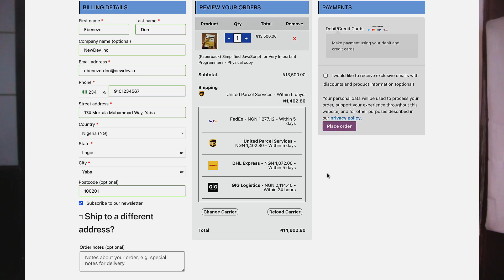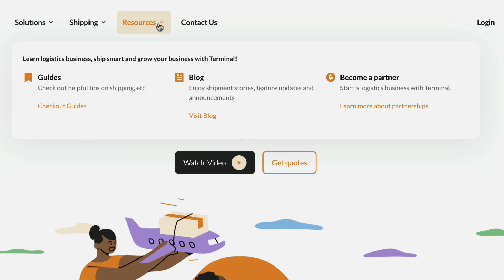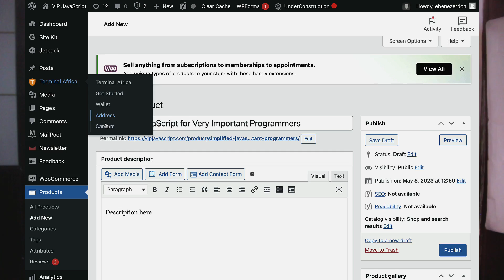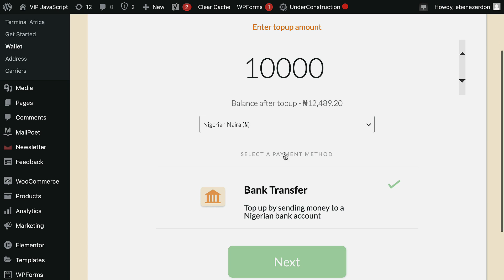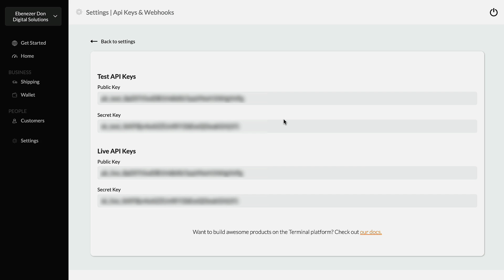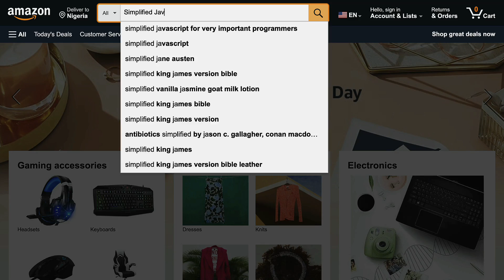Building An Ecommerce Website with Terminal Plugin | Super Easy Shipping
Here's how I make ₦1,000,000 monthly with the Terminal Plugin, shipping my JavaScript book across the world.